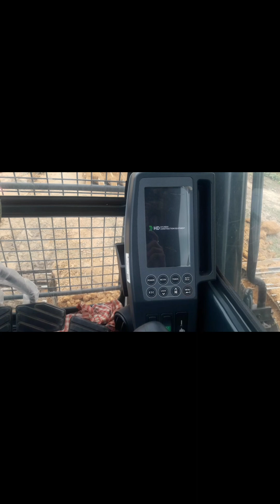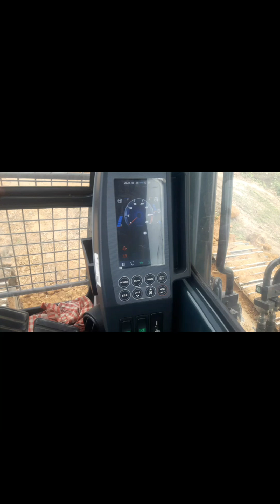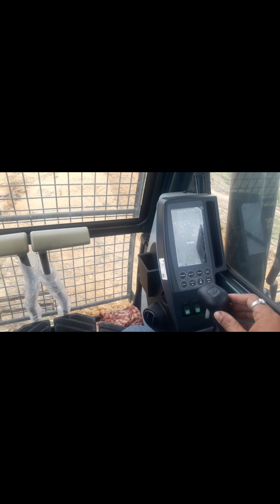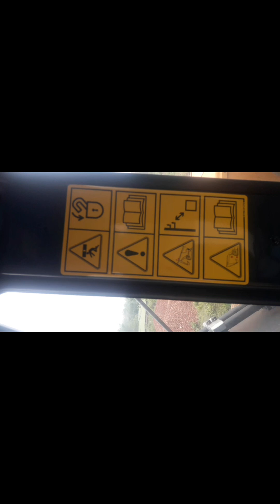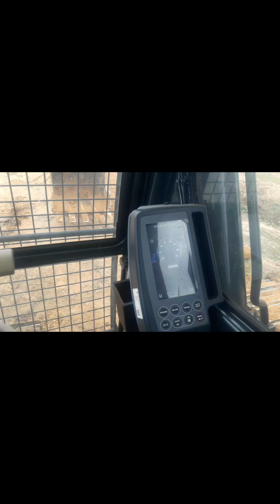215 video review subscribe my new channel